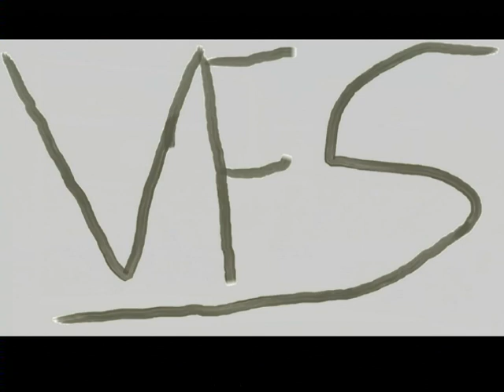NOS - Promo huldiging den bosch, Intro laaste London Late Night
De titel zegt alles al!